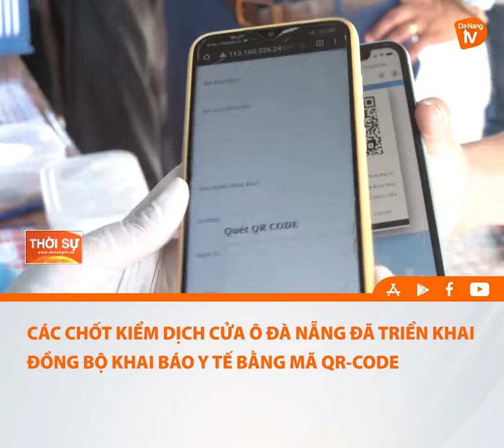CÁC CHỐT KIỂM DỊCH CỬA Ô ĐÀ NẴNG ĐÃ TRIỂN KHAI ĐỒNG BỘ KHAI BÁO Y TẾ BẰNG MÃ QR CODE